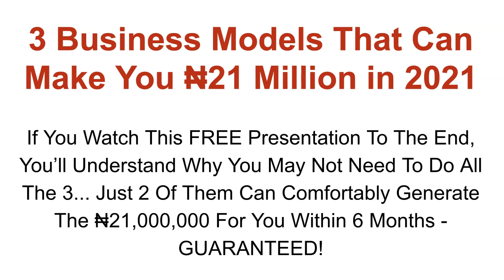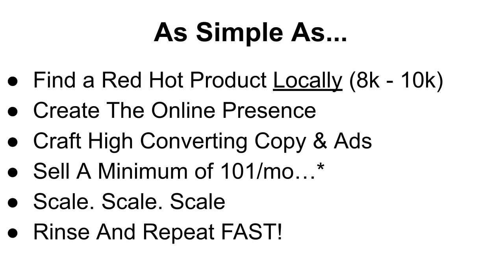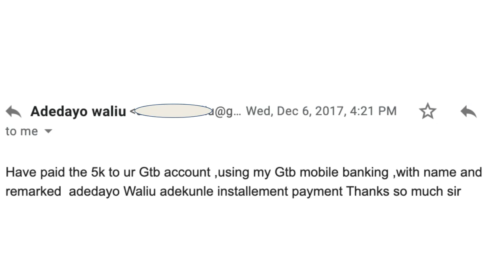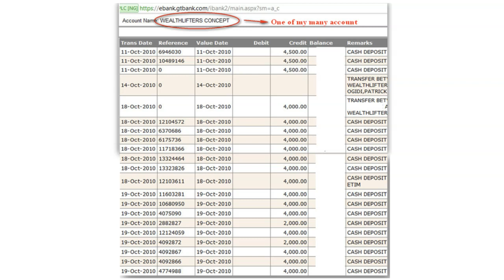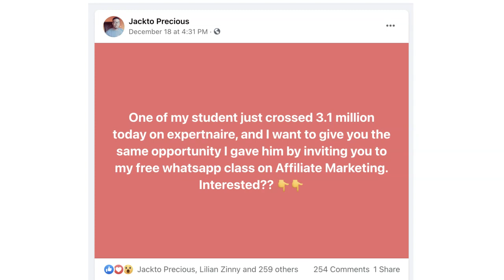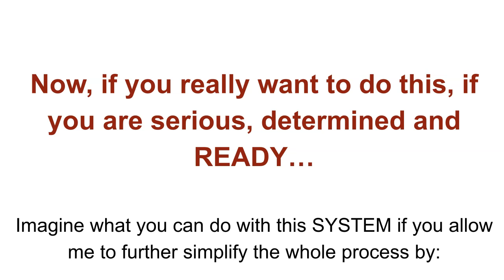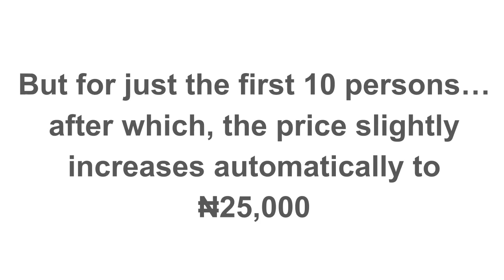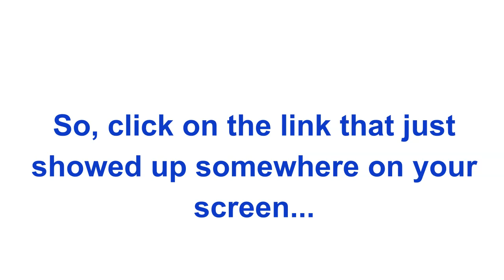21M in 2021